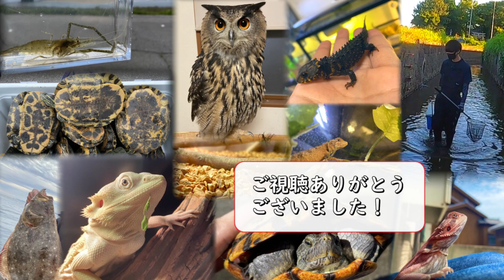一掬いで特定外来生物が300匹以上捕れる川がヤバい・・・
どうも、Drasy ちゃんねる　のドラ氏です。

愛知県のとある川でイシガメ保全活動を始めました。
「いつもの川」で外来種駆除をしていきます。

他にも色々な生物を捕獲・捕食したりしています。